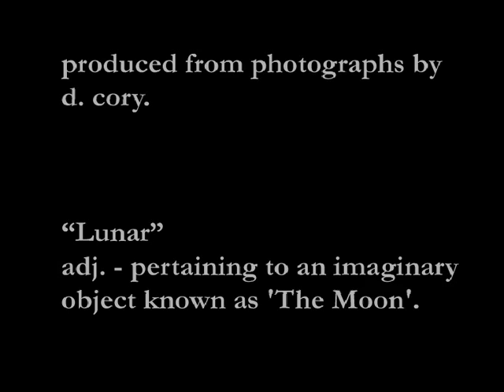Lunar Eclipse March 2007.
An orange "Lunar Eclipse" documented animation using photographs taken in Hertfordshire, UK. (Speeded up to avoid drowsyness). Enjoy.